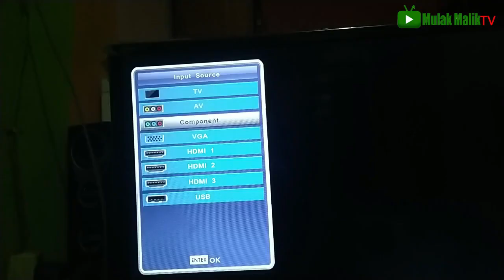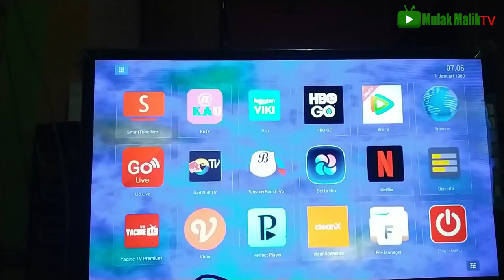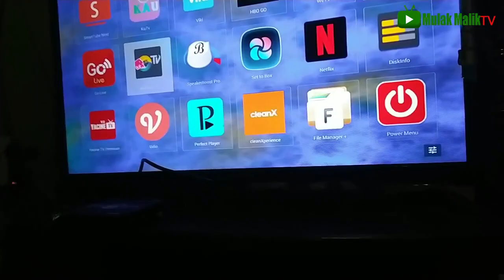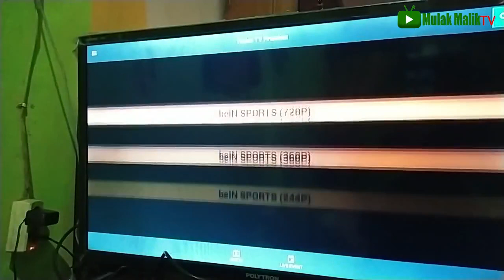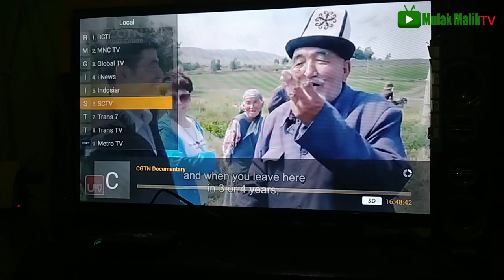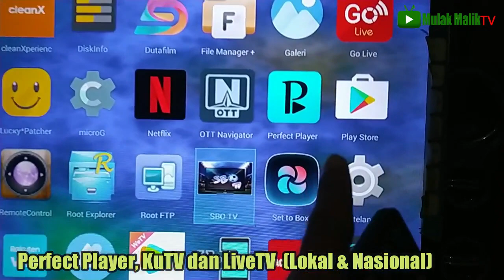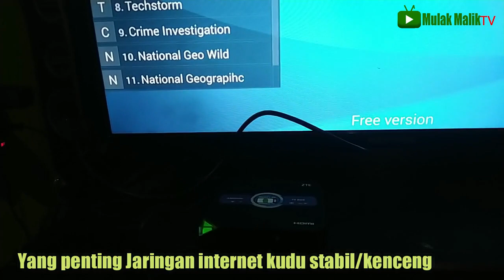MEMUASKAN!!! REVIEW ANDROID TV BOX ZTE B760H ROOT | saya kasih Nilai 8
other:
MENGARUNGI DANAU TOBA, DANAU TERBESAR SE ASIA TENGGARA, KEPINGAN SURGA DI PULAU SUMATERA